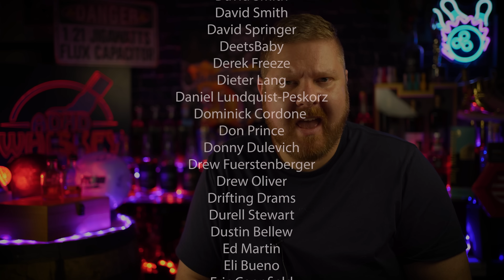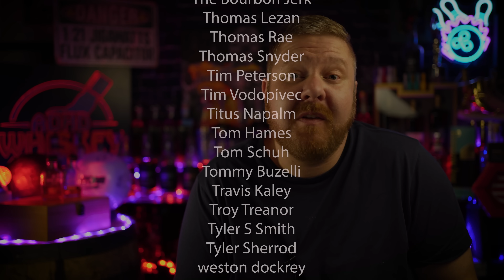GTS vs WLW - What is the Best BTAC Bourbon of 2024?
⬇️MERCH⬇️
ADHD WHISKEY SHIRTS!

0 - 2.9 : Some of the Worst I've Tasted
3.0- 3.9 - Absolutely Terrible
4.0- 4.9 - Bad
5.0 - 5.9 - Not my Jam
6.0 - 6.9 - Decent to Pretty Good
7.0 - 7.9 - Good to Very Good
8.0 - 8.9 - Great to Spectacular
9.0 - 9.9 - Some of the best I've ever tasted